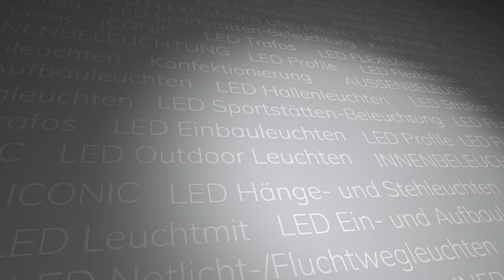LED Trockenbauprofil Schattenfuge 40/80 Montageanleitung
Montageanleitung für das LED Trockenbauprofil Schattenfuge 40/80.
Ganzheitliche LED Lichtlösungen mit flexiblen Lichtlinien mit den LED Profilen von ISOLED®.

Im Sortiment von ISOLED® finden Sie für jede Anforderung die passende Profilserie.
Ein- oder mehrreihige Profile aus eloxiertem Aluminium in unterschiedlichen Formen samt Zubehör wie Endkappen, Halterungen und Montageclips erlauben eine harmonische und professionelle Integration in jedes LED Beleuchtungskonzept.

Timestamps:
0:00 Intro
0:13 Einleitung / Produktinfos
0:35 Montage
2:02 Endresultat
2:19 Outro

Entworfen für Trockenbaukonzepte!

ISOLED® Profile erfüllen jeden Anspruch an Funktionalität sowie Ästhetik.
Sie bieten Sicherheit und Zuverlässigkeit, dienen als Schutz vor mechanischen Einwirkungen, wirken wärmeableitend und verlängern damit die Lebensdauer der LED Flexbänder.
Ob LED Profile für den Trockenbau, Profile für indirekte Beleuchtungen, Eckprofile, runde Aluprofile oder LED Deckenprofile, wir können Ihren Wunsch erfüllen.

Alle Profile können auf Kundenwunsch konfektioniert, PUR vollvergossen und farbig pulverbeschichtet werden.
Das dezente, jedoch edle Design fügt sich nachhaltig in die ganzheitliche LED Lichtlösung.

Empfehlung

Für eine hervorragende Haftung der selbstklebenden LED-Streifen empfehlen wir die gründliche Reinigung und Entfettung der Profilinnenseiten mit einem Reiniger - siehe Zubehör.

Wichtige Hinweise:

Der Einsatz in Nasszellen oder im Außenbereich ist nur in versiegelter Form möglich. Besonderen Schutz gegen Feuchtigkeit und Wasser bietet Silikon, das zur Abdichtung der Fugen aufgetragen wird. Absolute Wasserdichtigkeit wird bei den LED-Profilsystemen durch Vergießen mit Wepuran-Gießharz auf Polyurethanharz-Basis (PUR) erreicht.

Bei der Auswahl des LED-Flexbandes ist darauf zu achten, dass die vom Hersteller angegebene Schutzart (mind. IP65) eingehalten wird.

Wir freuen uns auf Ihre Anfragen!